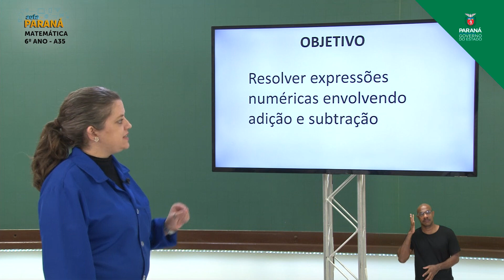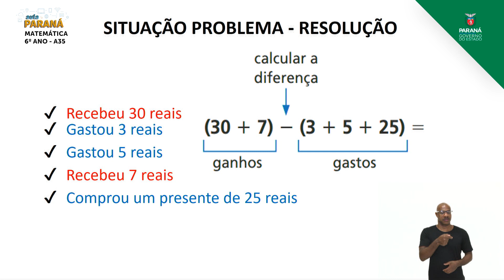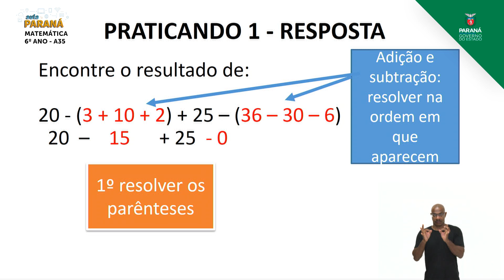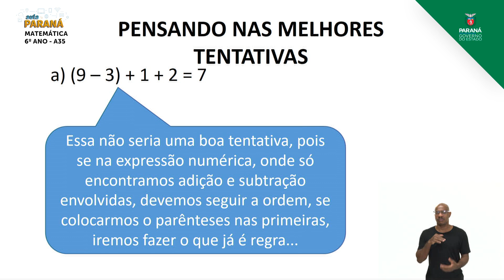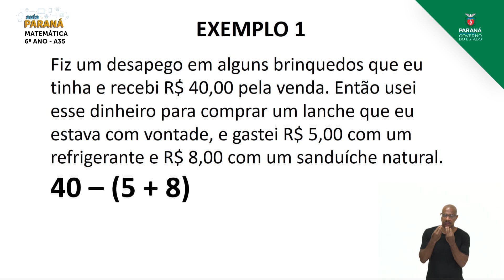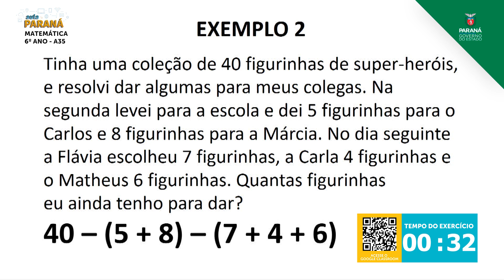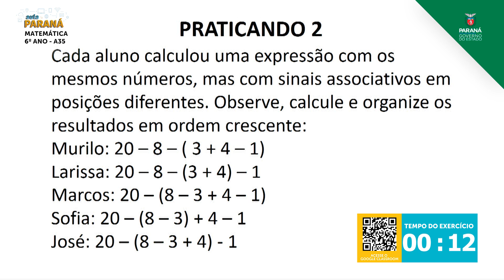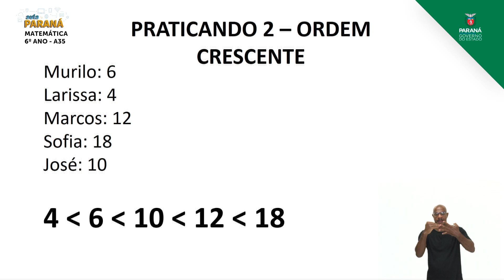2021 | 6º Ano | Matemática | Aula 35 - Expressões Numéricas: Adição e Subtração - Uso dos Parênteses